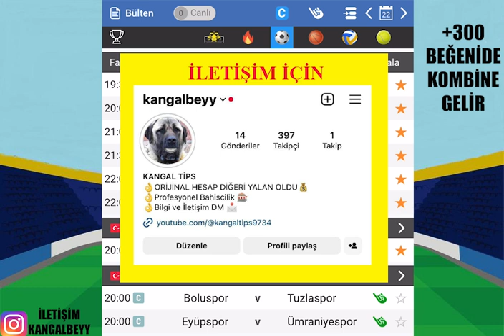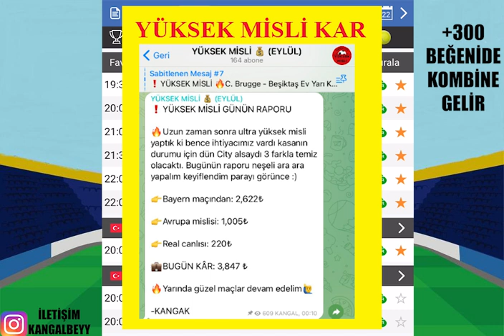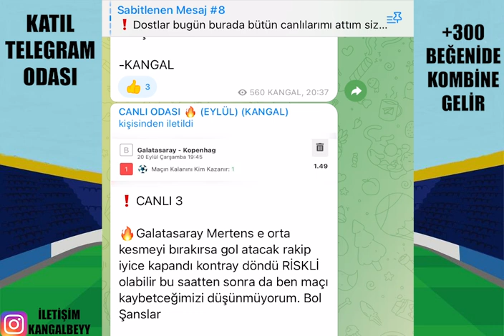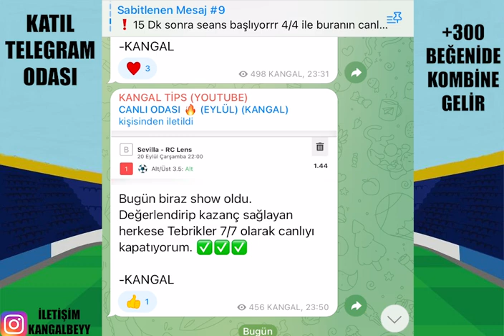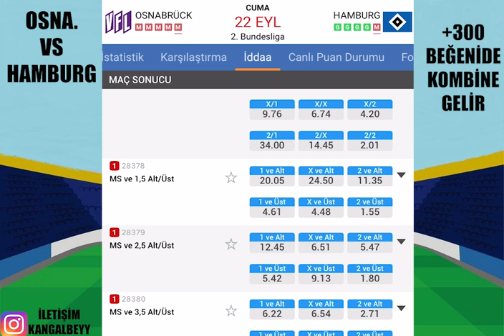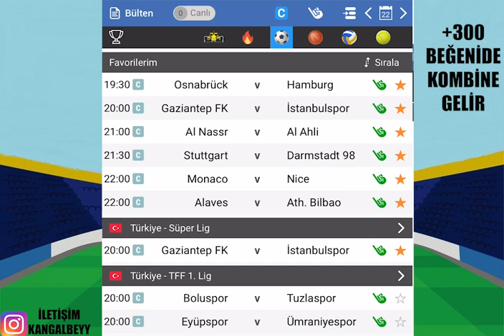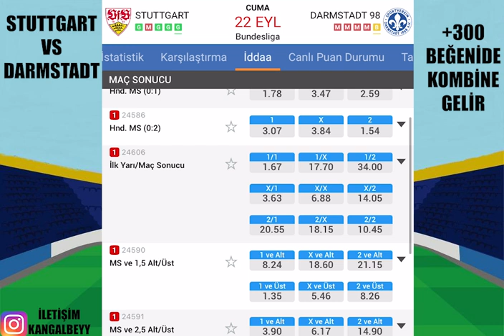YÜKSEK KAZANÇ İLE ! CUMA.. 22 EYLÜL 2023 İDDAA TAHMİNLERİ